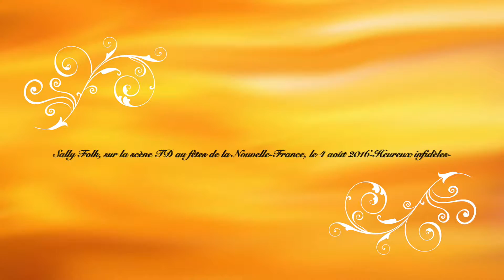Sally Folk, sur la scène TD au fêtes de la Nouvelle France, le 4 août 2016-Heureux infidèles-